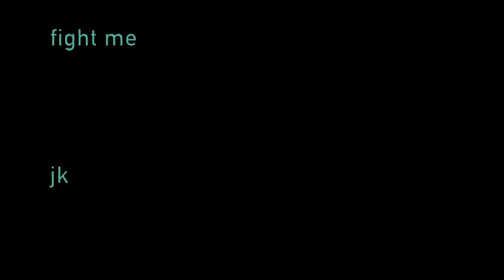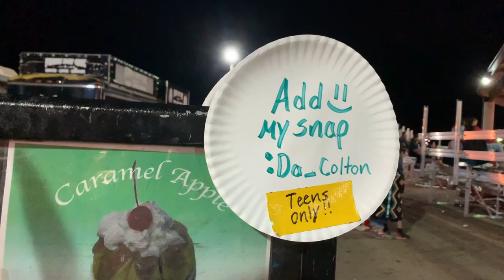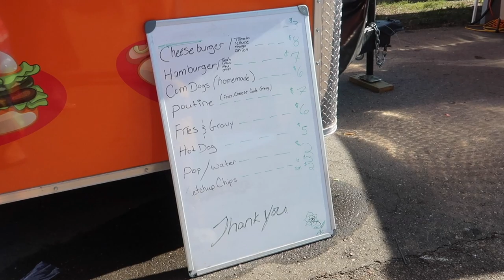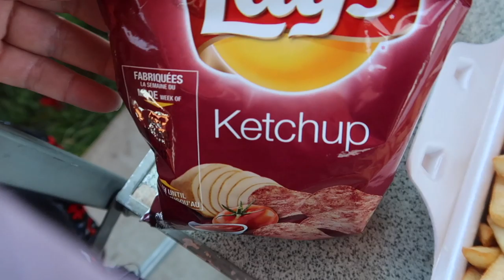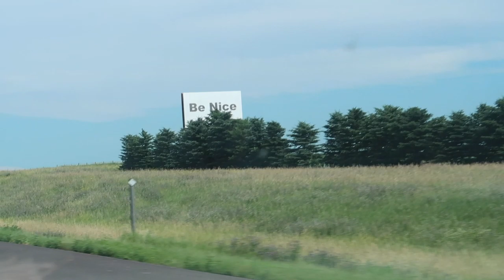Arikara Celebration 2019 vlog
OMG! My first time at this celebration and I really enjoyed it. I've always wanted to attend due to the Pawnee Arikara connection and it was so awesome to finally go! Kinda last minute plan change from PI but it was worth it. Thanks to everyone who said hi!!! :) It was nice to meet some of you too! Thanks for continuing to watch me and support me as I vlog my powwow journeys lol